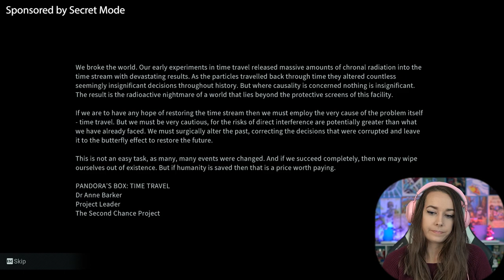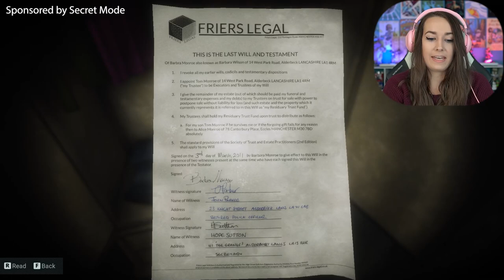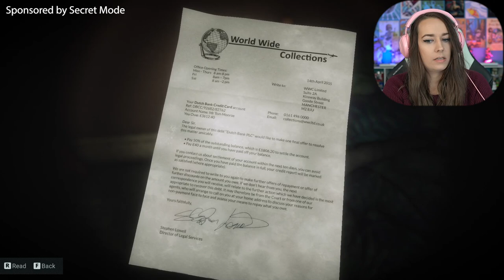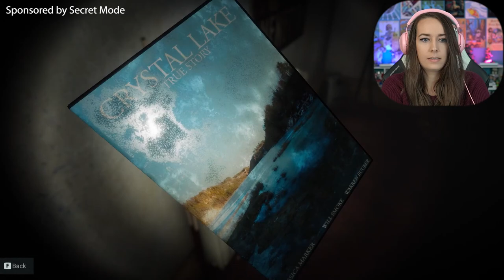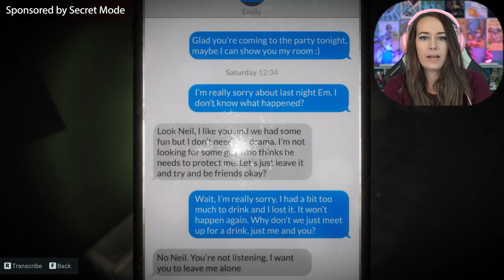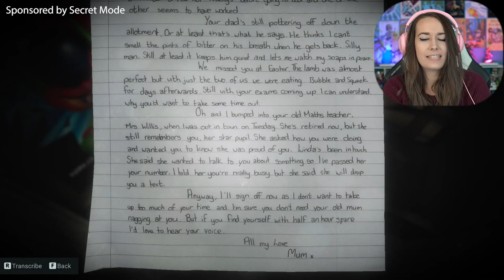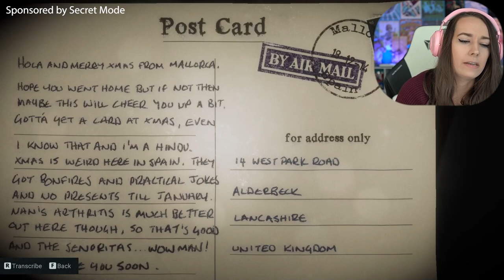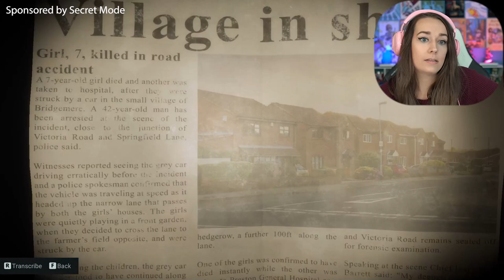Eternal Threads - First Play Through - LiteWeight Gaming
Contributors:
Shane